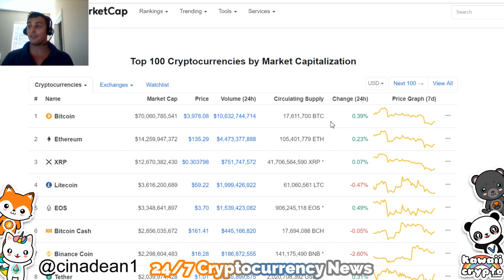China Trade Deal a Market Catalyst? | Fox News